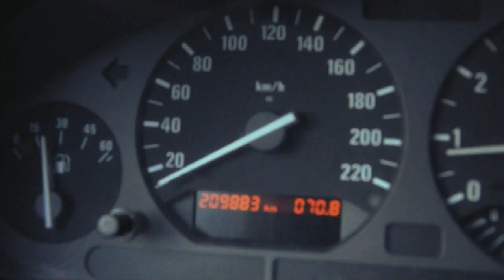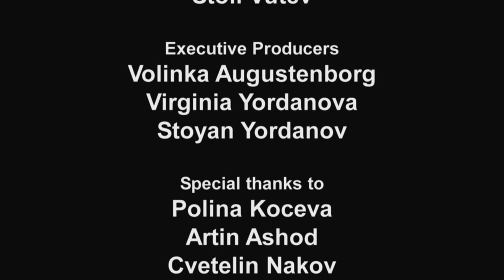Wrong Way - short film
Based on the short story by Stephen King "One for The Road".
Cast : George Zlatarev , Dimo Dimov , Desi Morales , Letisiq Morales.
Director: Georgi Yordanov
DoP : Muhannad Mheisen
1st Ass. Camera : Svetlin Gucev
Edited by Georgi Yordanov
Special Effects : Stoil Vatev
Special Thanks to : Artin Palabikqn , Polina Koceva, Bar '' Golden Bridge'' , Alex Peneva